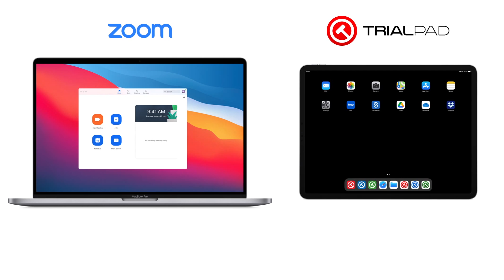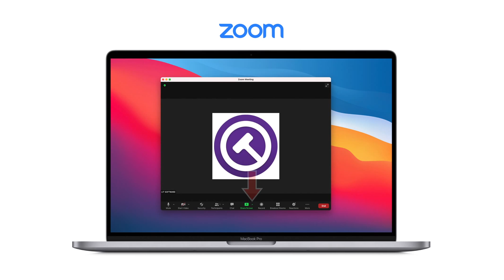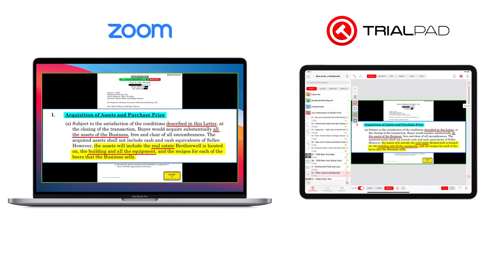TrialPad Presenting Evidence Over Zoom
This video reviews how to present evidence over Zoom for deposition, mediation, or trial.

⬇ Tap SHOW MORE for specific sections of the video, or to watch related videos.

TrialPad can be used with Zoom to make professional presentations during remote proceedings, such as a deposition, mediation, or trial. And the setup is simple and easy.

0:18 Equipment Needed and Setup
0:43 Zoom Settings
1:15 Connect TrialPad to Zoom
2:22 Presenting with TrialPad

📱 LIT SOFTWARE — Professional litigation tools anyone can use.
Organize, review, and present your case with the LIT SUITE: TrialPad, TranscriptPad, DocReviewPad, TimelinePad, and ExhibitsPad.

 Available for iPad and Mac

🎓 Learn Online with LIT SUITE Academy
Explore free, interactive training:

🏢 Managing a Team or Organization?